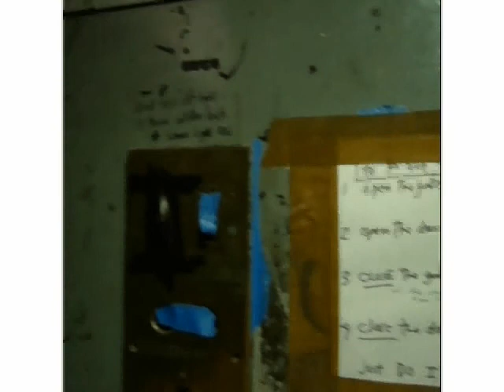Rock Star Living North 11th Street ARTIST LOFT